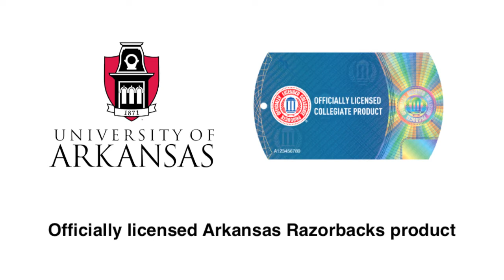Arkansas Razorbacks Metal Wall Art Hanging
Share your passion for Razorback athletics with the Arkansas Razorbacks wall hanging! 24" in length, this product is made from 14-gauge carbon steel with a Razorback red powder coated finish. This piece is perfect for hanging on the wall, above the mantle or anywhere you want to display this Razorback wall hanging in your home. Go Hogs!